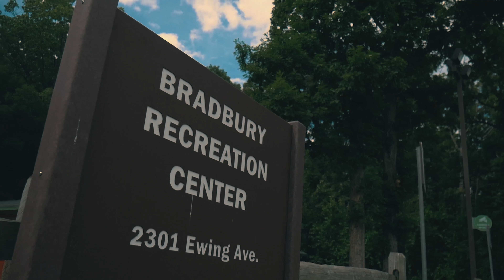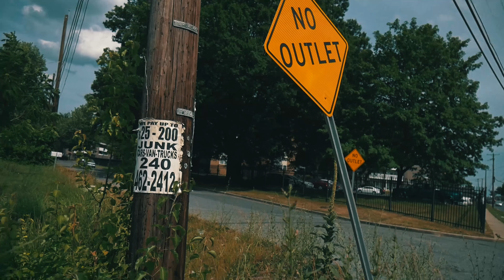Fritz Feddy & Kevo Sace "FA2" Official Video [Dir.@FerrariLenz]